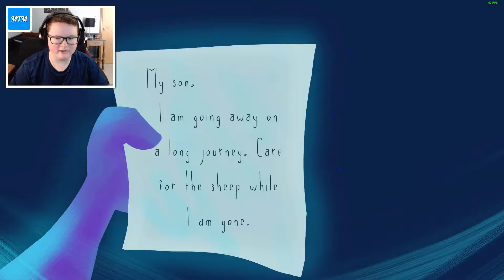These Woods Have SPOOKY Wolves! - Shepherd of Light Pt. 1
Welcome to the first video of Gametober! Shepherd of Light is a game where you play as a young man who must find his sheep through a dark scary forest.
Play on Steam for Free!

People advertising, spamming, being rude or inappropriate in the comments will be blocked.